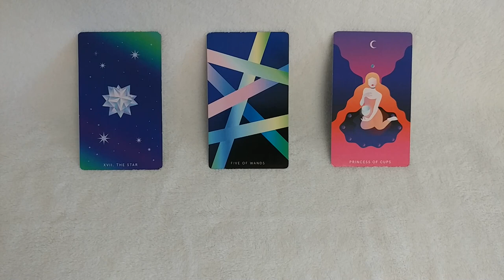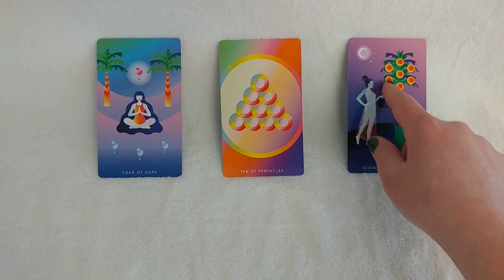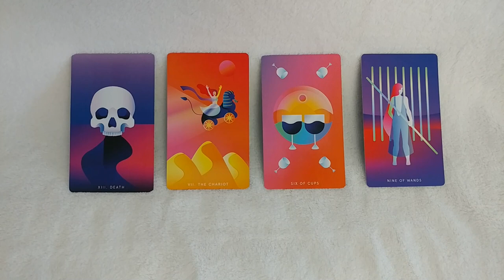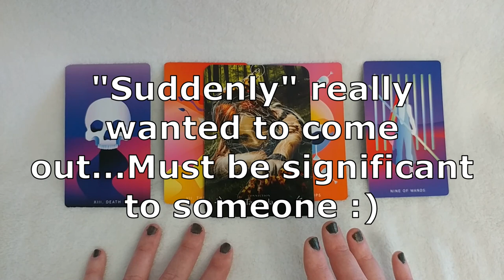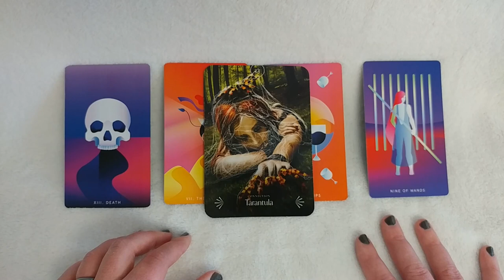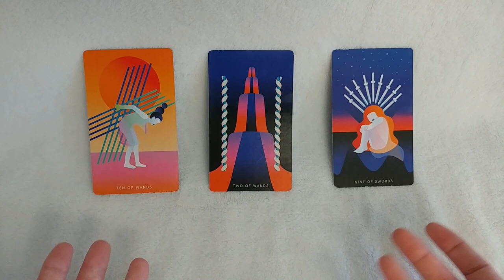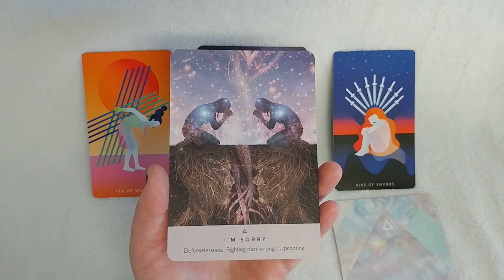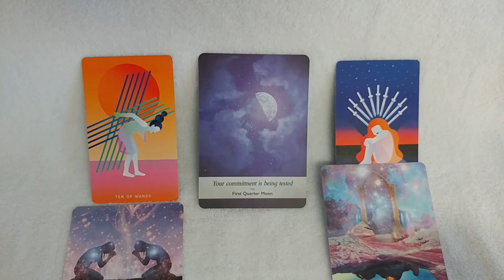What you need to hear right now | Pick a Card | Timeless Tarot | Mystic Mondays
I was inspired to channel these messages this morning when I tuned into the collective's feelings of crisis, anxiety, and isolation. The general message here is that we are nearing the end of an energetic winter. We are isolated so that we can individuate. When the sun rises again, we will be stronger and more connected than ever before. ❤️❤️❤️ Today I'm using the Mystic Mondays Tarot, the Divine Animals Oracle, Moonology, and the Starseed Oracle.

One: 2:33
Two: 6:20
Three: 11:19
Four: 19:00